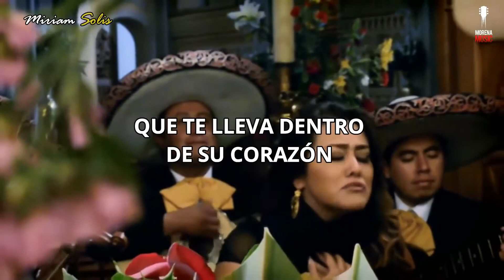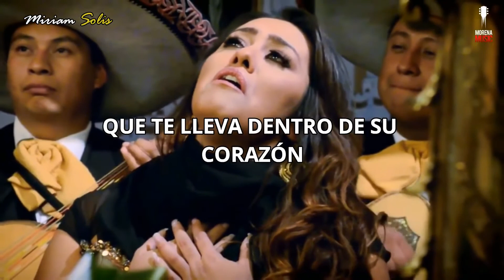La Reina Del Cielo [Video Letra Oficial] (Canta: Miriam Solis) I Morena Vision